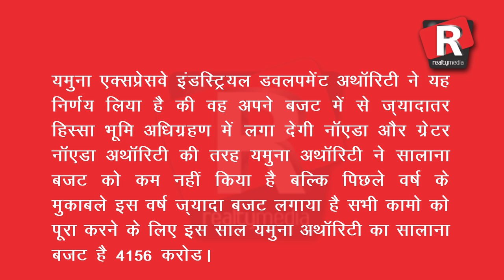Realty Media : SuperFast news of the day top 5 - June 10